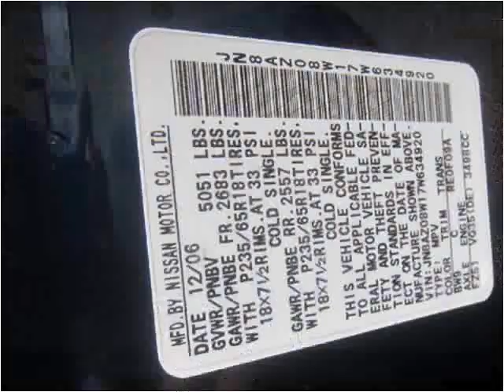2007 Nissan Murano Used Cars Brooklyn NY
This 2007 Nissan Murano is available from Brooklyn Auto Sales.